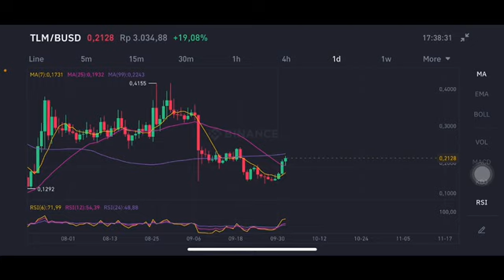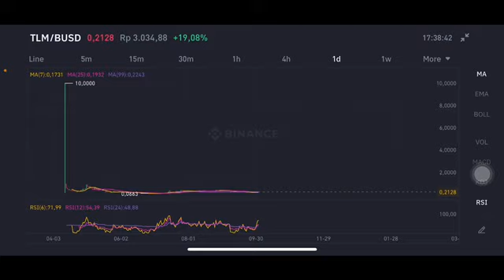TLM PRICE PREDICTION | TLM COIN PRICE PREDICTION | ALIEN WORLD PRICE PREDICTION | TLM GO TO THE MOON